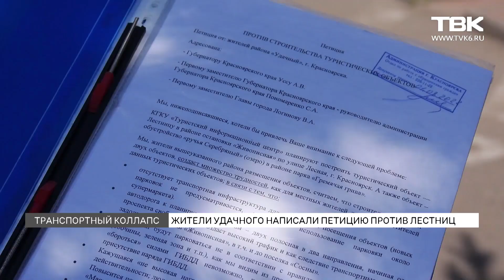Жители Удачного создали петицию против строительства лестницы на холме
Жители поселка Удачный в Красноярском крае передали в мэрию петицию против новой лестницы. В ней красноярцы просят городские и краевые власти отменить возведение туристического объекта на холмах. Люди уверены, что появление нового входа в «Гремячую гриву» со стороны поселка приведет к транспортному коллапсу. Тем временем для возведения еще даже не выбрали подрядчика. Подробнее – в материале «ТВК Красноярск».